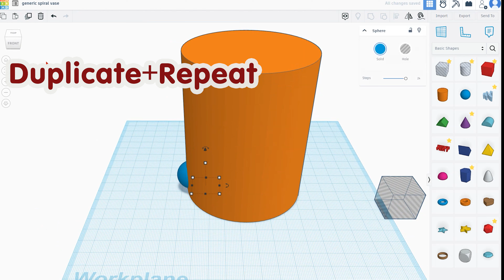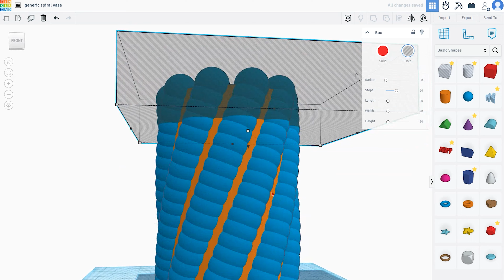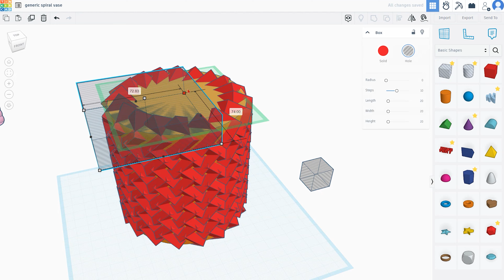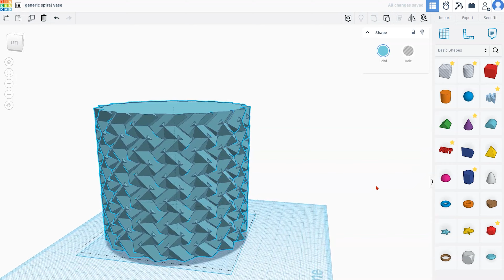Demo- Making 2 spiral vase models in 3 minutes in Tinkercad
3dprinting demonstration in Tinkercad FREE modeling software. Easy vase-mode prints Fast!!